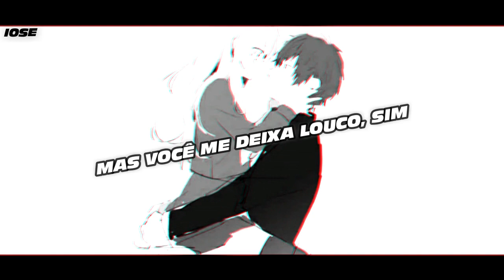Trevor Daniel - Wild / Tradução / Legendado PT - BR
Artista = Trevor Daniel
Music = Wild

Edição de Vídeo e adaptação de legendas Por mim = I.o.s.e

Queria agradecer a todos os comentários positivos aqui do canal, vocês me ajudam bastante um abraço a todos vocês tem me deixado muito feliz em momentos difíceis...

um abraço a todos que nos acompanham